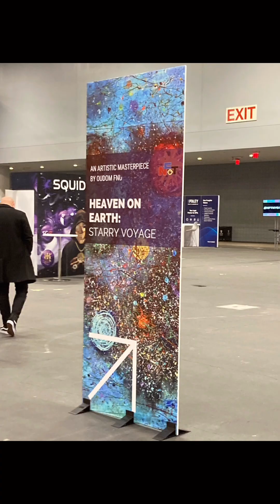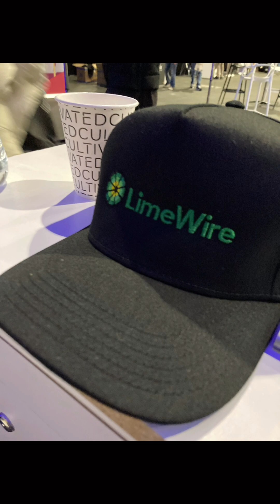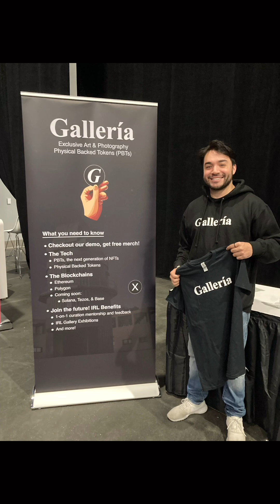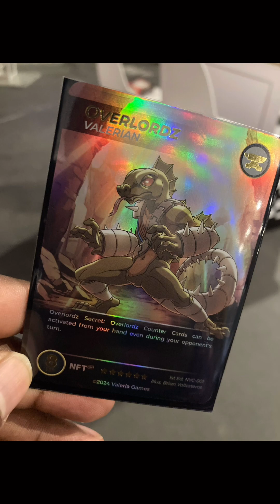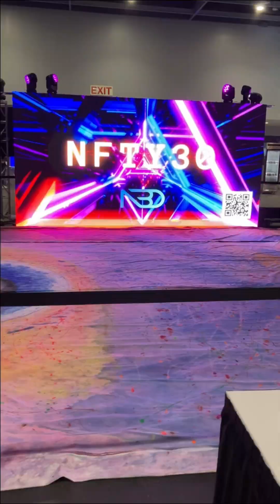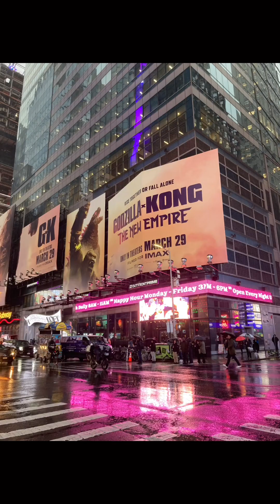NYC Trip 2024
As a Global Community Manager for various popular IP brands here in Japan, during our trip to attend hashtag#NFTNYC2024, I was also very busy was checking out all of the anime, manga, gaming, and Japanese Entertainment/オタク Culture sites in the NYC areas around Manhattan and Time Square to conduct live global fan interviews and research to see what the general vibe for anime and gaming is currently like in the USA.

The anime and cosplay scene in NYC is a lot more poppin’ than I had originally thought, so here are some cool chords and chill vibes from Day 1 of my trip.

More videos, updates, and Tokyo/Yokohama-based Otaku Events coming this week.

Also thanks to many of the VIP presenters, panelists, artists, and attendees who flew back to Japan to attend other Web3 events in Tokyo this week! It was very nice meeting you all again right after NYC and thanks for your feedback.

I look forward to hanging out with you all again soon!✌️😁🔥

様々な人気IPブランドのグローバルコミュニティマネージャーとして、ハッシュタグ#NFTNYC2024に参加するためにニューヨークを訪れている間、私はマンハッタンやタイムスクエア周辺のアニメ、マンガ、ゲーム、日本のエンターテイメント/オタクカルチャーの現場をチェックし、アニメやゲームに対するアメリカの一般的な雰囲気を知るために、グローバルなファンへのライブインタビューやリサーチを行うのに忙しかった。

ニューヨークのアニメとコスプレのシーンは、当初思っていたよりもずっとポップだった。

今週はもっと多くのビデオや最新情報、東京・横浜を拠点とするオタク・イベントを紹介する。

また、VIPプレゼンター、パネリスト、アーティスト、そして今週東京で開催された他のWeb3イベントに参加するために日本に戻ってきた参加者の皆さん、ありがとうございました！NYCの直後に皆さんと再会できてとても嬉しかったし、フィードバックをありがとうございました。

また近いうちに皆さんとご一緒できることを楽しみにしています！✌️😁🔥。